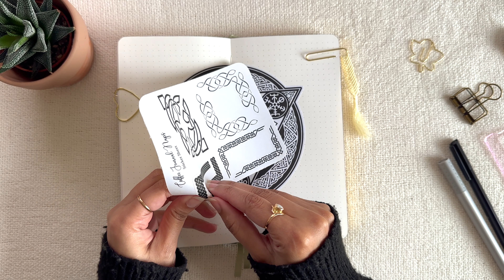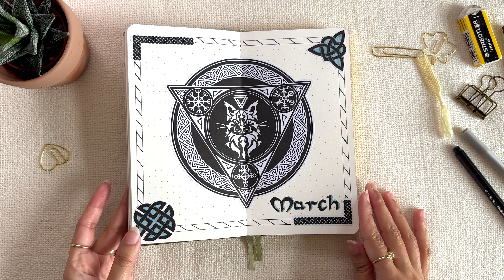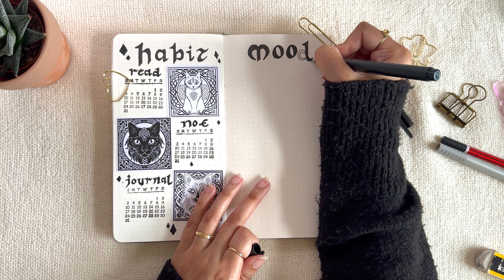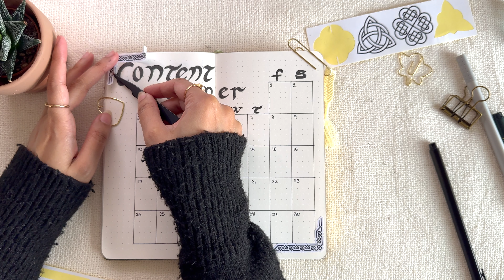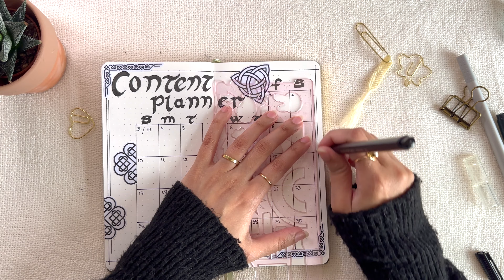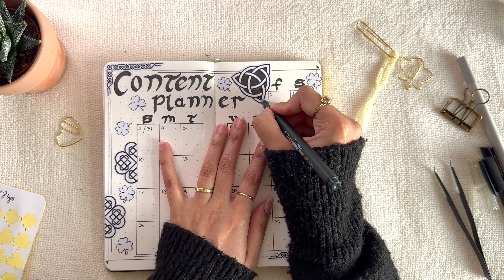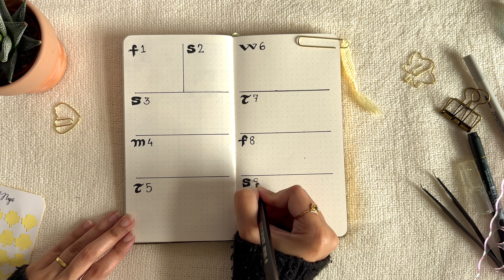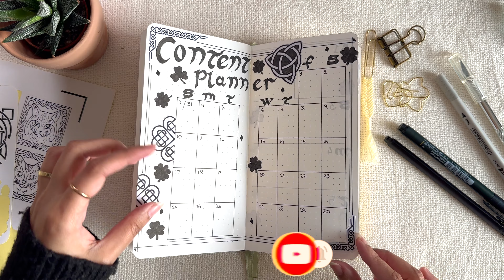March 2024 Bullet Journal Setup - PLAN WITH ME - Celtic Zodiac Signs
🌟 Welcome to my magical world of bullet journaling! 🎨 In this Plan with me video, I'll dive into the astounding Celtic Lunar Zodiac Signs. March usually gives a green spring vibe but I wanted to bring in a different theme focusing on The Celts and it's significance on Irish culture and heritage ✨.

🌸My Etsy Store

~ Amazon Free 30 days Trial